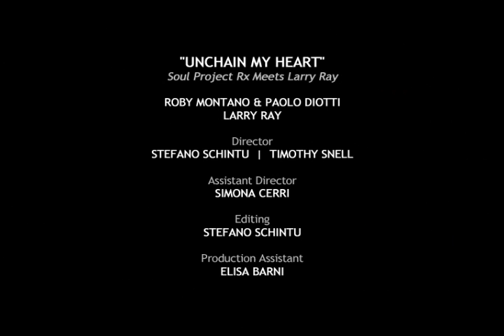Soul Project Rx meets Larry Ray - Unchain My Heart (Official Video)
Checktime Records 2010 Official Video